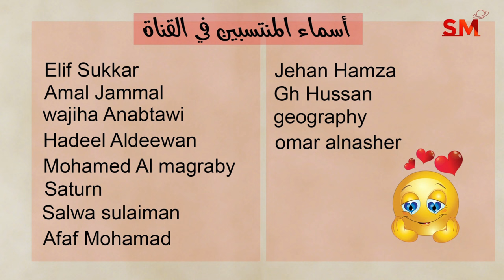توقعات الأبراج اليوم الجمعة 2 آب أغسطس 2024 سعيد مناع